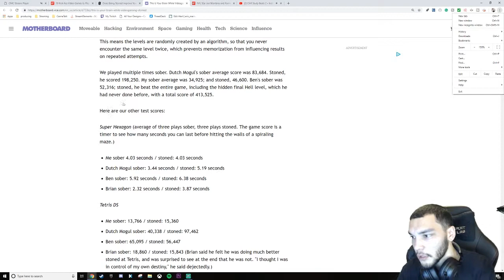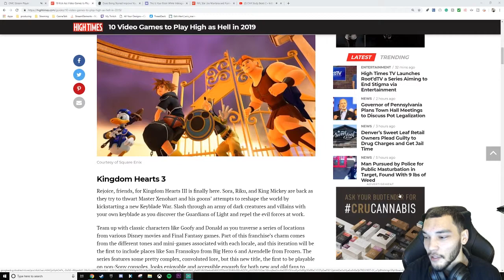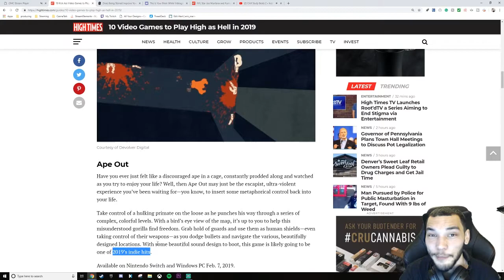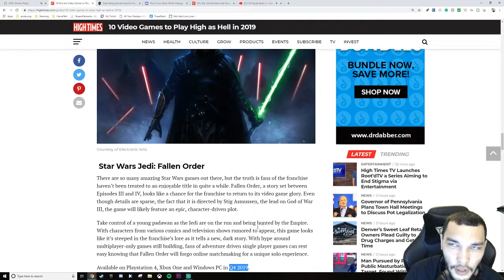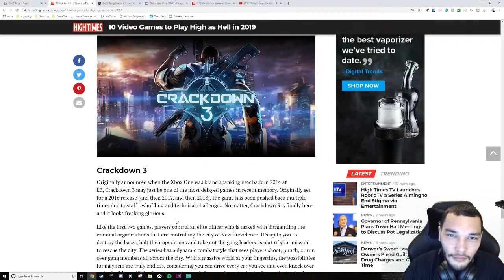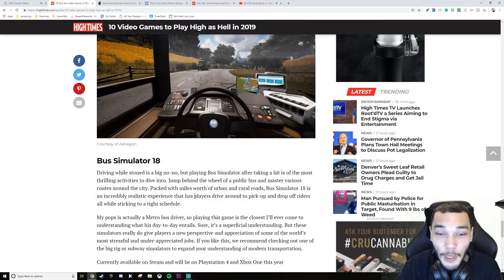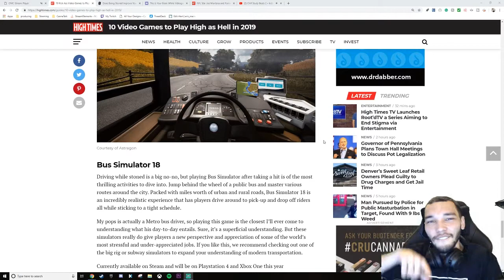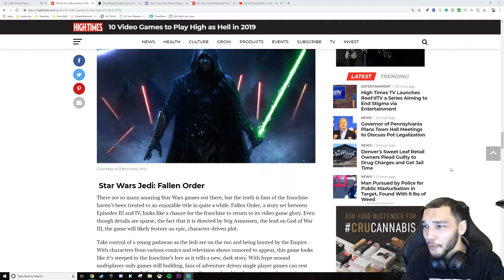Cannnabis Talk Ep. 10 | Cannabis and Video Games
Many people have consumed cannabis or have been high while playing video games. This is no secret.

 In an attempt to bring the relationship to light, I will be going over:
-Best Strains to consume while playing Video Games
-Best Video Games to play while High (provided by High Times Magazine)

I will briefly go over the ESports Organization's stance on cannabis. Their thoughts were surprising!

If you agree or disagree, all feedback is welcome!

Watch me every Friday-Saturday on Twitch! I play a lot of different games while talking about the cannabis industry, funny stuff, and what its like to be a growing streamer.